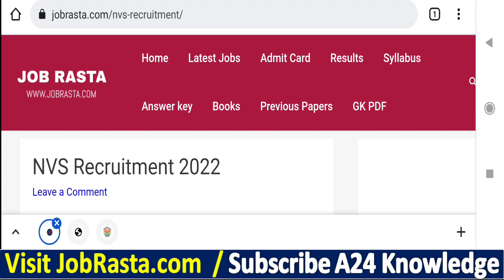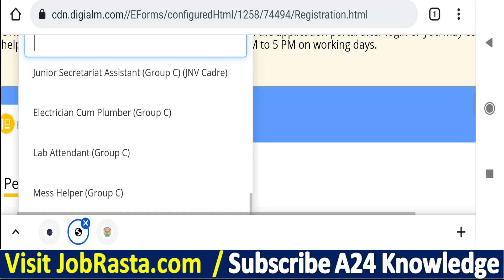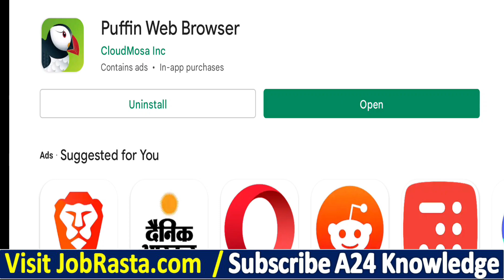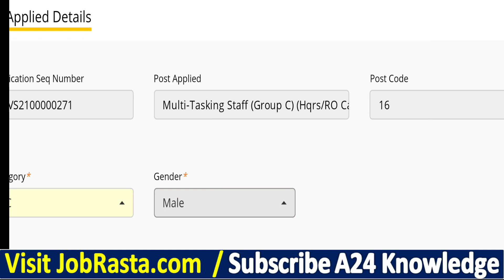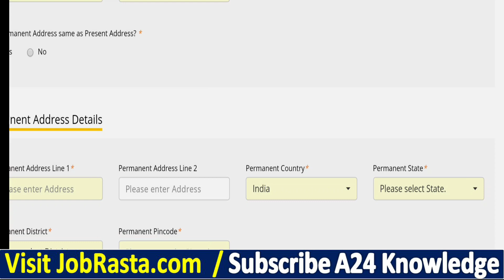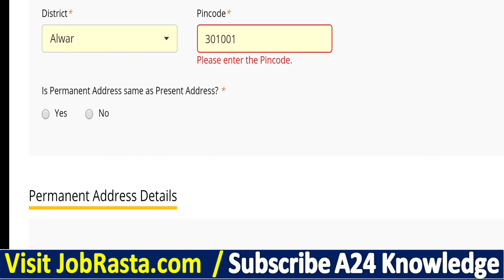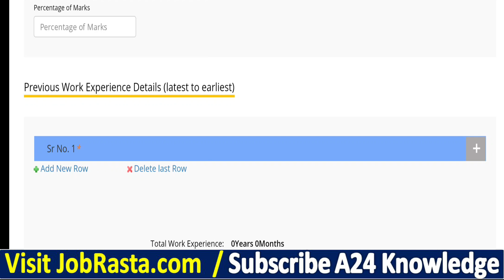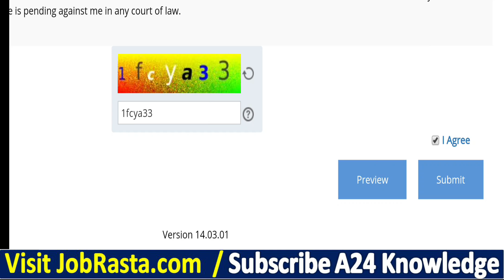NVS Online Form 2022 Kaise Bhare ¦¦ How to Fill NVS MTS Form 2022 ¦¦ NVS JSA Online Form 2022 Apply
Navodaya Vidyalaya Samiti (NVS) has Inviting Online Application Form for the Recruitment of various posts including the Female Staff Nurse, Assistant Section Officer, Audit Assistant, JTO, JE, MTS 1925 Post. Those Candidates are interested in the Following Process of NVS Recruitment 2022 & complete the Required Eligibility Criteria Can read the Full Notification and Apply Online for NVS Vacancy 2022 @navodaya.gov.in

NVS Navodaya Vidyalaya Recruitment 2022 Video Timeline:
00:00 NVS Online Form 2022
02:26 NVS Online Form 2022 Kaise Bhare
05:13 How to Fill NVS Online Form 2022
07:16 NVS JSA / MTS Online Form 2022
08:02 NVS Online Form 2022 Print